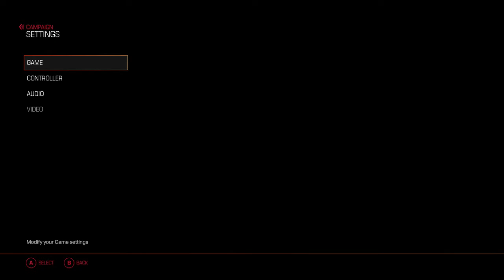Doom Lets Play EP. 1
Doom lets play. Let me know what I need to work on as this is my first lets play and I know it will be average so any constructive criticism will be good.

My personal set-up for capturing videos

Elgato Game Capture Card HD60 S - Stream and Record in 1080p60, for PlayStation 4, Xbox One & Xbox 360

Blue Snowball iCE Condenser Microphone, Cardioid - Black

Sennheiser GSP 300 - Closed Back Gaming Headset for PC, Mac, PS4 and Xbox One